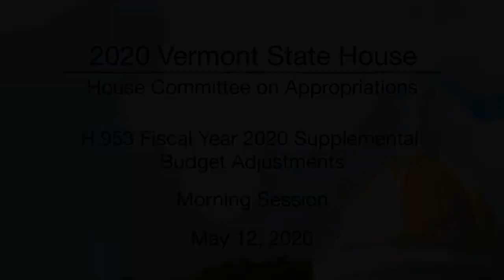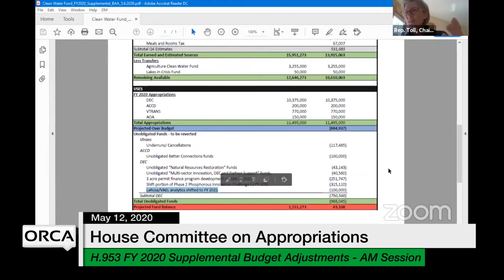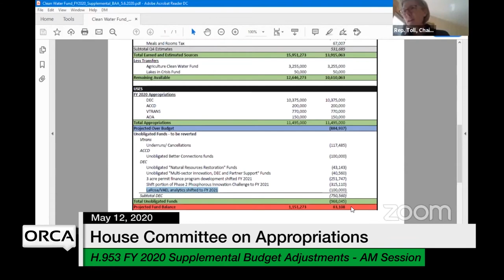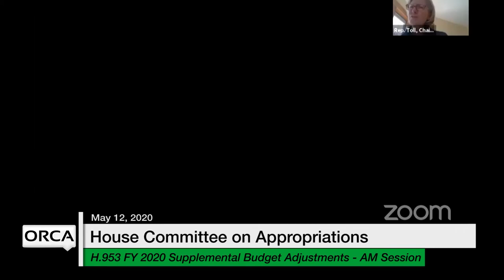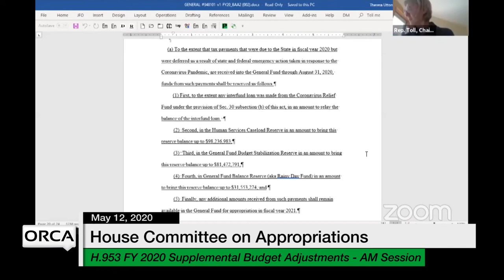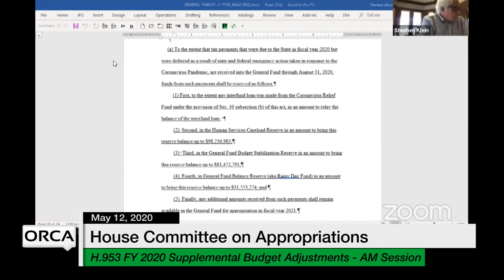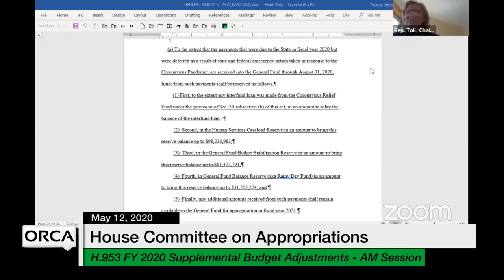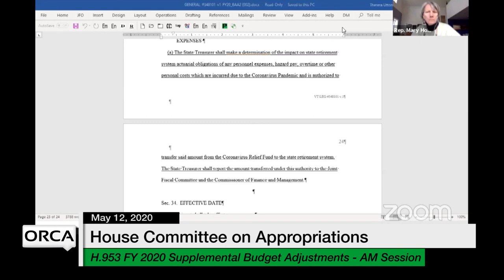Vermont State House - H.953 FY 2020 Supplemental Budget Adjustments Morning Session 5/12/2020